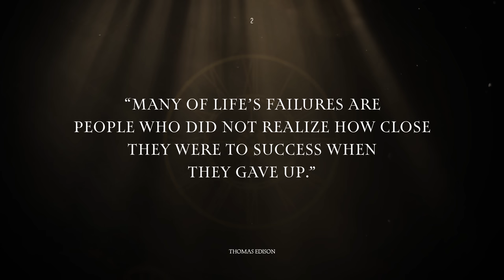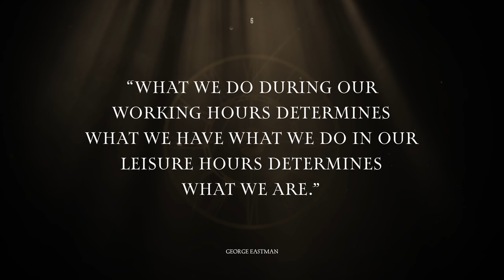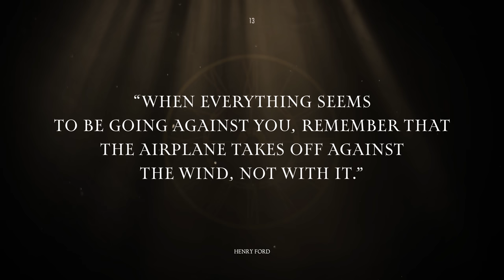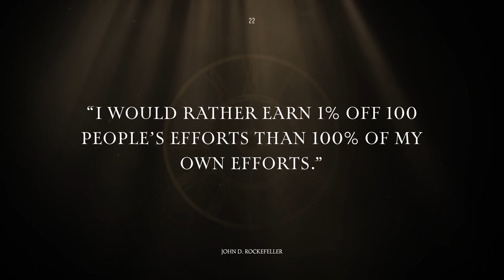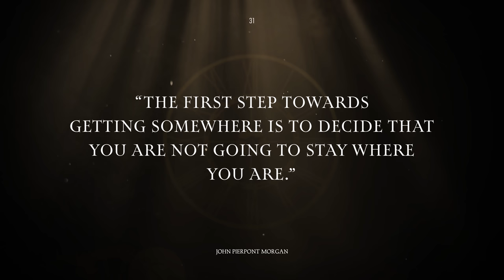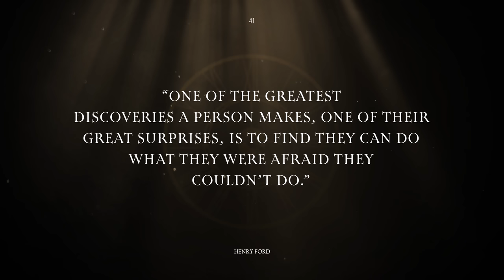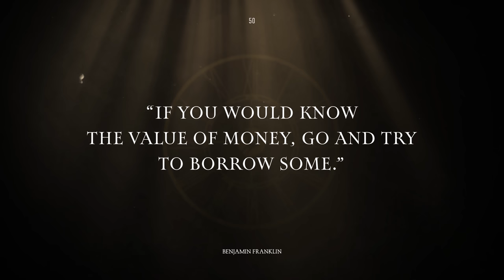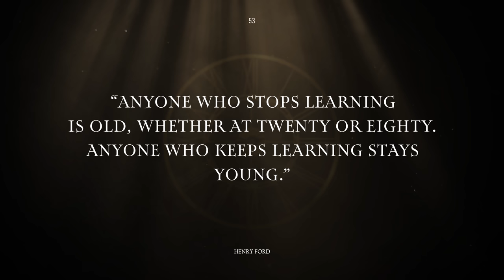Life Lessons from the Most Influential Businessmen in History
Dive into practical advice and timeless wisdom from history's most successful businessmen. This video distills their experiences into essential lessons for personal growth, financial savvy, and resilience in both life and career.